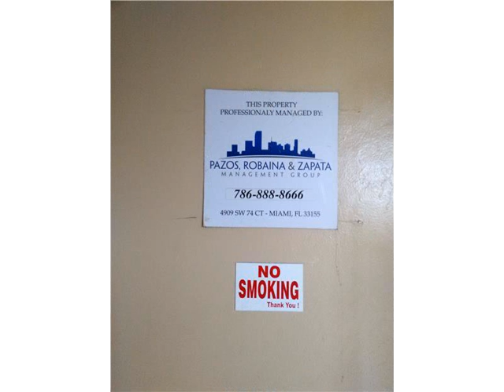4758 W FLAGLER ST # 12,Miami,FL 33134 Condo For Sale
1bed/1 bath smack in the middle of everything! this building is exclusive, one and only and in pristine condition. gated entrance for security and privacy. 1 dedicated parking spot. guest parking available. walking distance to gas station, convenience store and small shops. unit has been nicely polished, updated...so fresh and so clean! exquisite details thru-out. per owner all is up to date; no liens, no violations, ready to go!